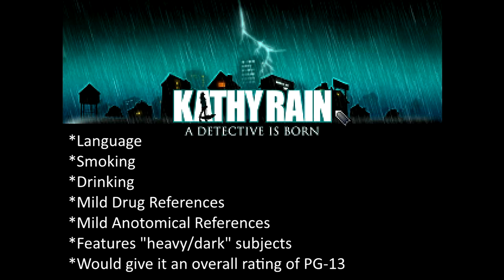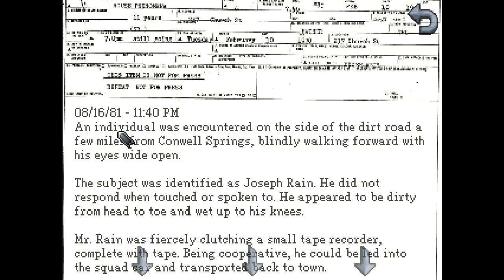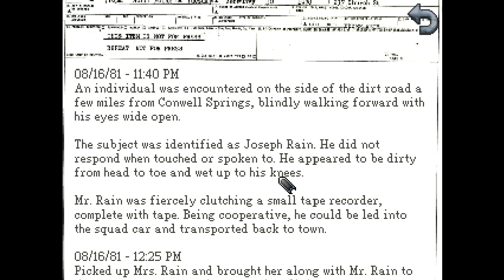Kathy Rain Part 1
Point and click adventure game, ladies and gentlemen! Let's get 'er started!